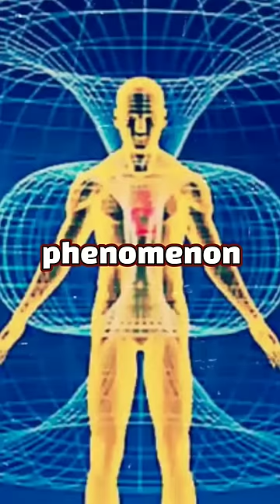Shocking Scientific Knowledge Discovered By Ancient Indians